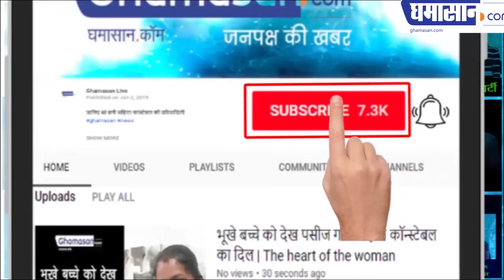पाकिस्तान की सबसे खूबसूरत मंत्री मोमिना ने जाधव के मामले में क्या कहा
देखिए क्यों हो रही है सोशल मीडिया पर वायरल